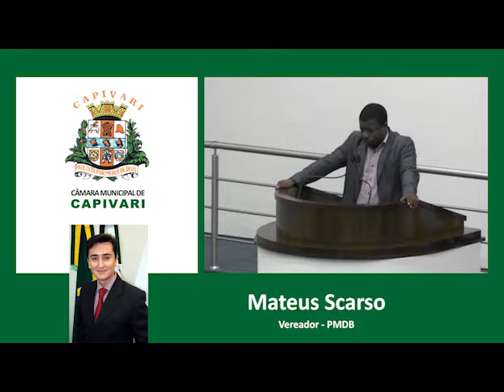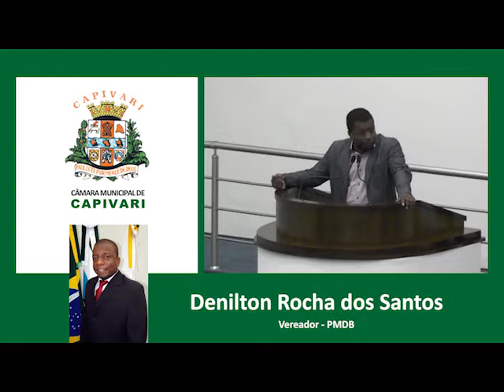Denilton Rocha dos Santos - 06/02/2017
Tribunal Livre Vereador Denilton Rocha dos Santos